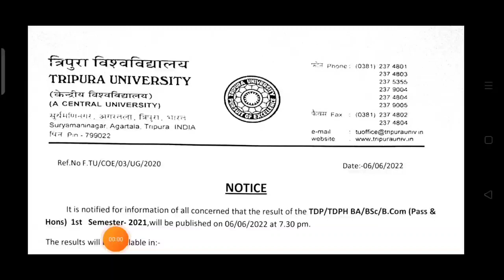ডিগ্রী কলেজের 1st সেমিস্টার রেজাল্ট আজ সন্ধ্যা 7.30 June 2022